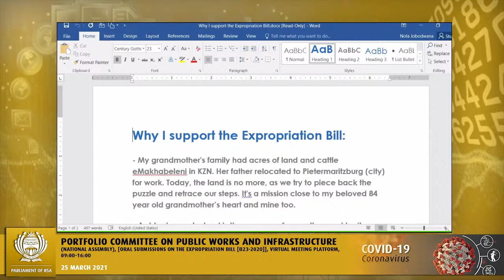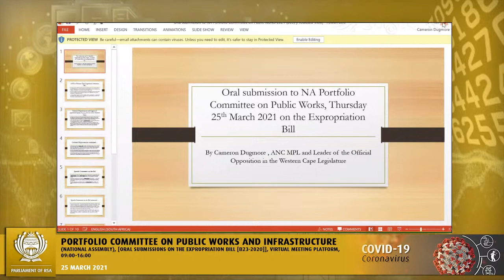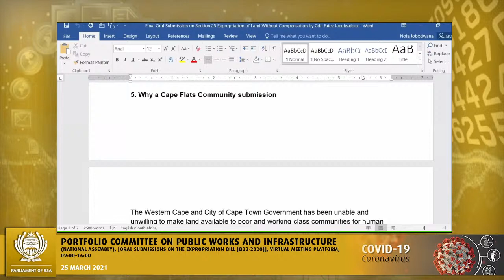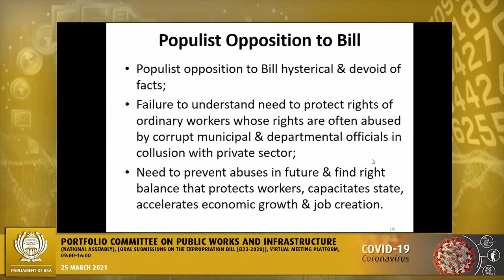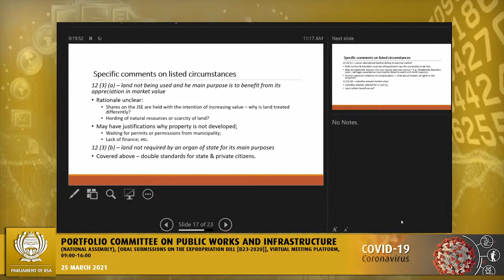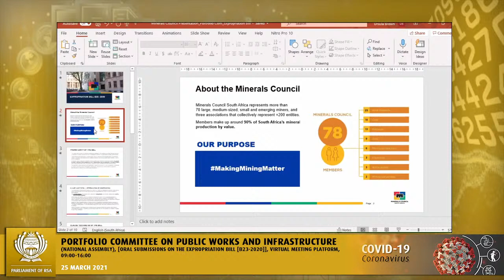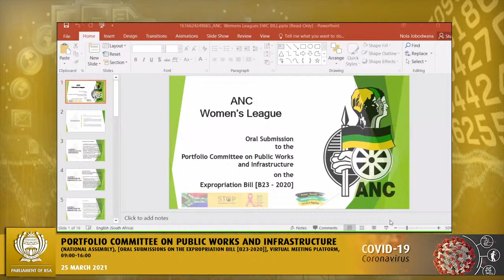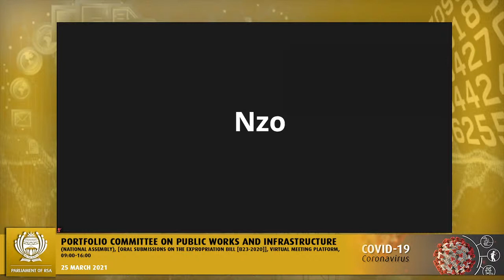Portfolio Committee on Public Works and Infrastructure, 25 March 2021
Portfolio Committee on Public Works and Infrastructure, (National Assembly), [Oral submissions on the Expropriation Bill [B23-2020]], Virtual Meeting Platform, 09:00-16:00